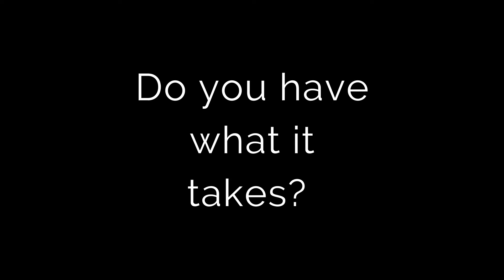Apply for The Kitchen Season 2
Do you have what it takes to become the next Top Restaurateur?